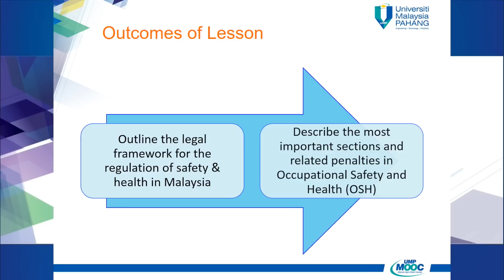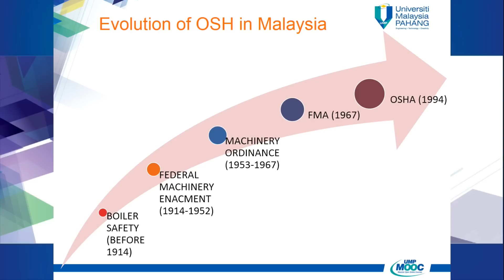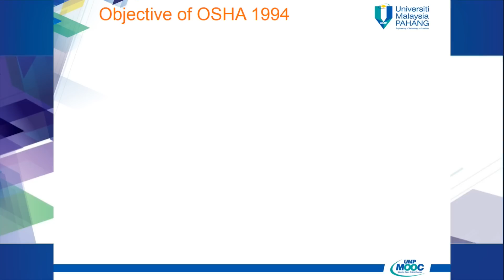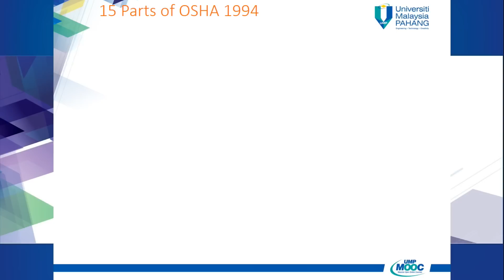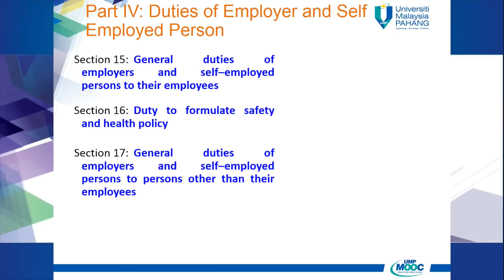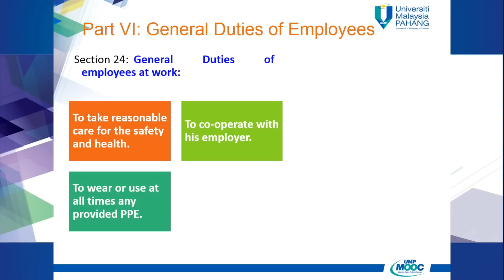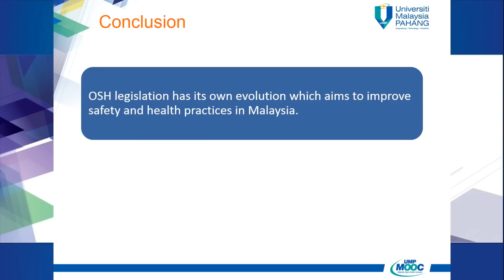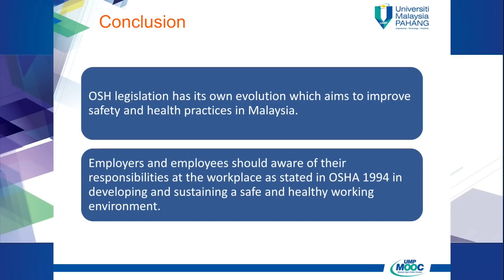Legal Framework of OSH in Malaysia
Ftek UMP